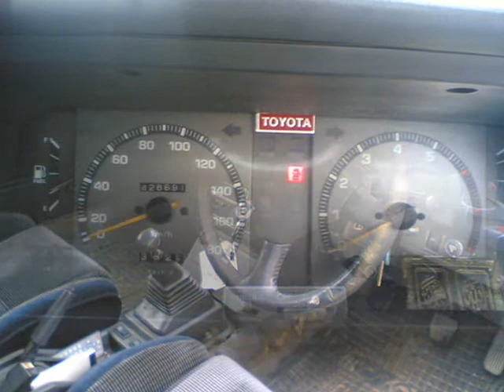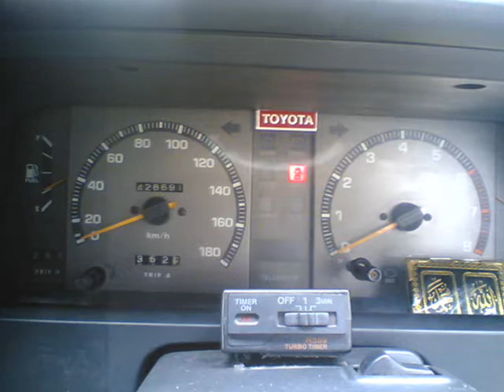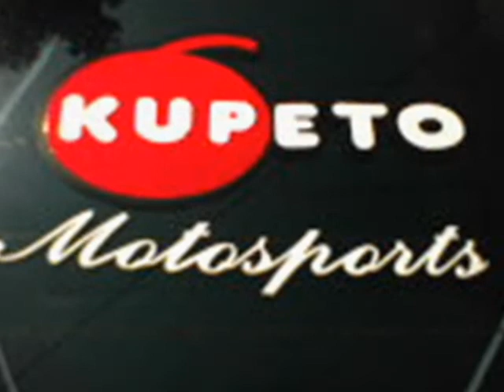Toyota Corona AE86